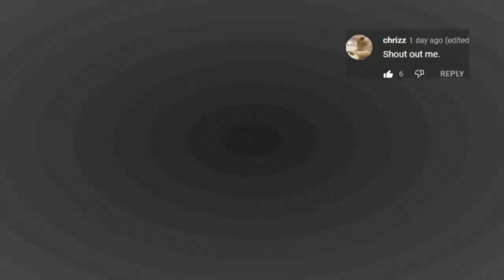Avatar Reckoning - No Auto? Open World Pvp MMORPG Shooter Gameplay Review Ph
Avatar Reckoning Open World Mmorpg Gameplay
Avatar Reckoning Mmorpg Shooter
Avatar Reckoning
Avatar
DIABLO IMMORTAL SEA - (No Auto MMORPG) Gameplay Review Ph
Top 5 Ran Online Servers - Part 22 Ngayung Wala ng Quarantine (Paalam Ran Online Gs)
Albion Online - No Auto, May Trade! (Open World MMORPG) 2022 Gameplay review ph part 1
Albion online Sandbox open world Mmorpg
Albion online
No Auto Mmorpg
Mmorpg with trade!
5 New Mmorpgs - May Trade, Play To Earn Para sa Android (No Vip/Vip) June 2022 Gameplay Review Ph
5 New Mmorpgs June 2022 Gameplay review Ph
5 Mmorpgs Open world part 1 May
5 New MMORPGS (Open World) Para sa Android/IOS No Vip & Vip - March 2022 Part 2
5 MMORPGS Open World Para sa Android/IOS (Vip & No Vip) March Part 1 2022 Gameplay Review
5 New MMORPGs Para sa Android/IOS(No Vip & Vip)May Pk! Open World MMORPG Gameplay Review Ph October
5 New MMORPGs (No Vip & Vip) May Pk! Open World Mmorpgs Para sa Android/IOS Gameplay Review Ph